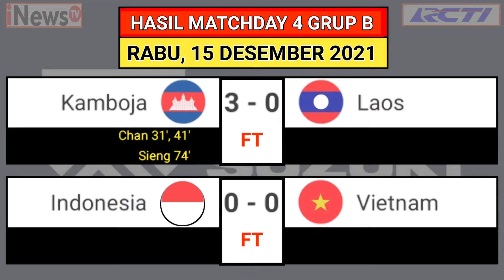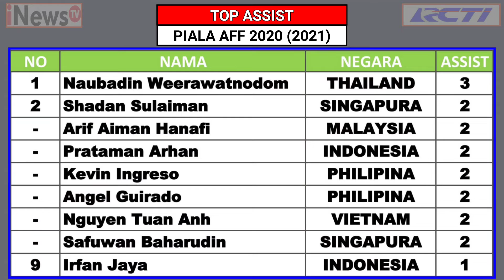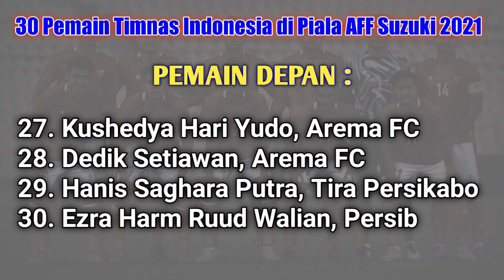HASIL PIALA AFF 2021 ~ INDONESIA VS VIETNAM | KLASEMEN AFF SUZUKI CUP 2020 TERBARU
HASIL PIALA AFF 2021 HARI INI ~ INDONESIA VS VIETNAM | KLASEMEN AFF SUZUKI CUP 2020 TERBARU

AFF Suzuki Cup 2020
AFF Championship 2021
Suzuki AFF Cup Championship 2020
Hasil Piala AFF 2021
Hasil Indonesia VS Vietnam

Piala AFF 2020 Digelar Di Singapura Mulai Tanggal 5 Desember 2021 Sampai 1 Januari 2022

Hasil Matchday 1 Piala AFF 2020 Minggu 5 Desember 2021 Live Apk. Vidio / Inews TV / RCTI
TIMOR LESTE VS THAILAND 0-2
SINGAPURA VS MYANMAR 3-0

Hasil Matchday 1 Piala AFF 2020 Senin 6 Desember 2021 Live Apk. Vidio / Inews TV / RCTI
KAMBOJA VS MALAYSIA 1-3
LAOS VS VIETNAM 0-2

Hasil Matchday 2 Piala AFF 2020 Rabu 8 Desember 2021 Live Apk. Vidio / Inews TV / RCTI
MYANMAR VS TIMOR LESTE 2-0
PHILIPINA VS SINGAPURA 1-2

Hasil Matchday 2 Piala AFF 2020 Kamis 9 Desember 2021 Live Apk. Vidio / Inews TV / RCTI
MALAYSIA VS LAOS 4-0
INDONESIA VS KAMBOJA 4-2

Hasil Matchday 3 Piala AFF 2020 Sabtu 11 Desember 2021 Live Apk. Vidio / Inews TV / RCTI
TIMOR LESTE VS PHILIPINA 0-7
THAILAND VS MYANMAR 4-0

Hasil Matchday 3 Piala AFF 2020 Minggu 12 Desember 2021 Live Apk. Vidio / Inews TV / RCTI
LAOS VS INDONESIA 1-5
VIETNAM VS MALAYSIA 3-0

Hasil Matchday 4 Piala AFF 2020 Selasa 14 Desember 2021 Live Apk. Vidio / Inews TV / RCTI
PHILIPINA VS THAILAND 1-2
SINGAPORA VS TIMOR LESTE 2-0

Hasil Matchday 4 Piala AFF 2020 Rabu 15 Desember 2021 Live Apk. Vidio / Inews TV / RCTI
KAMBOJA VS LAOS

Jadwal Matchday 5 Piala AFF 2020 Sabtu 18 Desember 2021 Live Apk. Vidio / Inews TV / RCTI
THAILAND VS SINGAPURA
MYANMAR VS PHILIPINA

Jadwal Matchday 5 Piala AFF 2020 Minggu 19 Desember 2021 Live Apk. Vidio / Inews TV / RCTI
VIETNAM VS KAMBOJA

Timnas Indonesia
Daftar Pemain Timnas Indonesia
AFF Suzuki Cup 2021
Jadwal Piala AFF Live RCTI
Jadwal Pertandingan Piala AFF
Hasil Matchday 4 Piala AFF
Jadwal Matchday 4 Piala AFF
AFF Cup Championship 2020